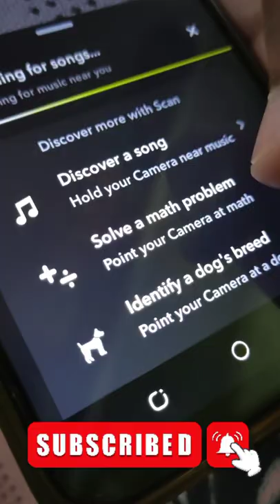Solve match problem in snapchat | AZAR CHANNEL | Tamil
Solve match problem in snapchat | snapchat | AZAR CHANNEL | Tamil

AZAR CHANNEL 😘😛😍